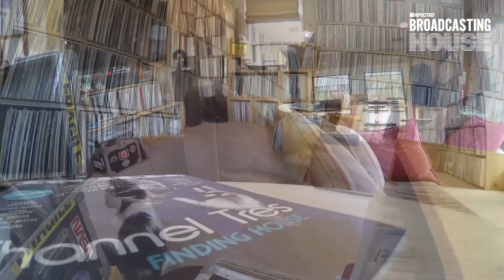Mark Farina (Episode #10) - Defected Broadcasting House